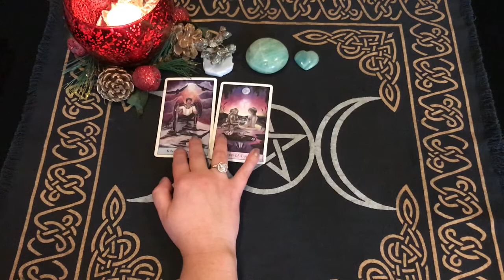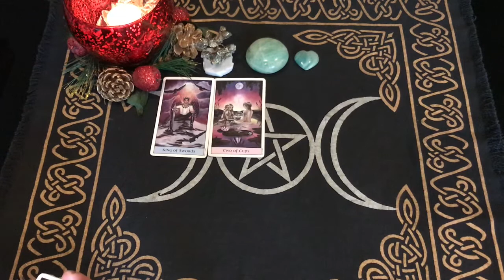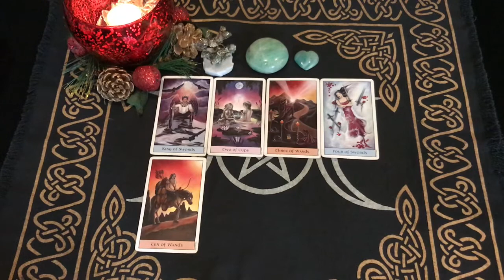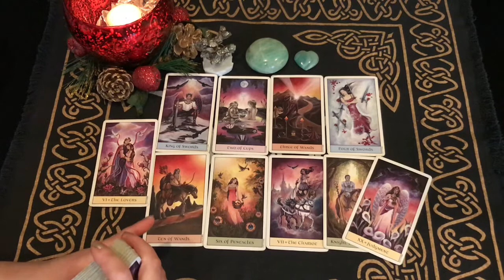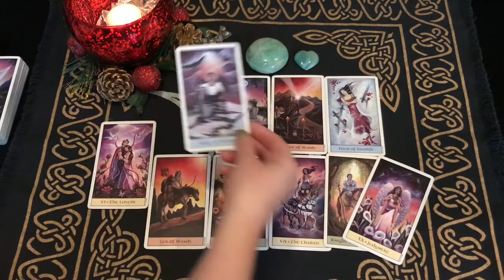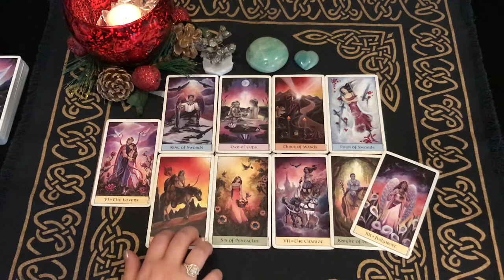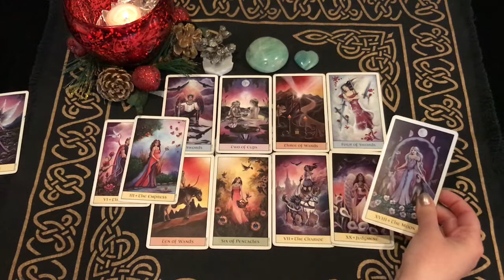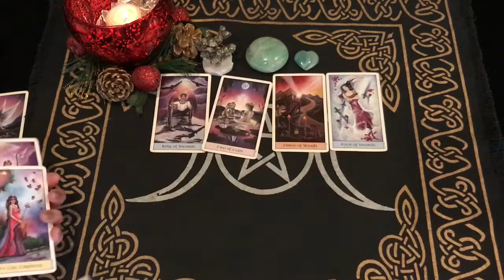Gemini Full Moon General Guidance Part 1